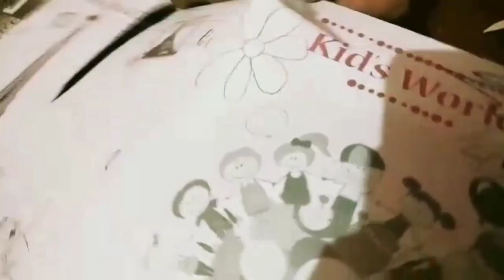Kendriya Vidyalaya students creative artworks during lockdown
Ranjeetcreativestudio KV Ghumarwin, HP